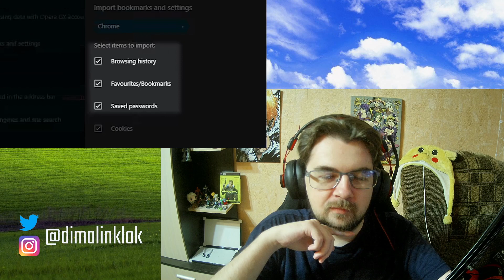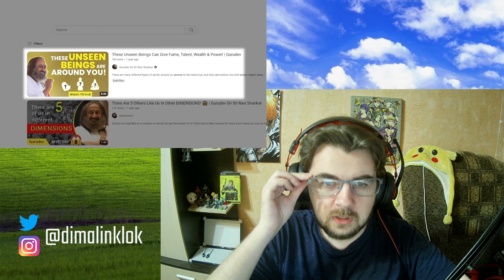Sri Sri: Ranker of The Universe | JonTron Reaction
And also a BIG THANKS to these people for their donations that keep me going: TomVinton, Nitrogsen (enok tøndel), SuperxCrazy, itsmeLenX, Serega Molodets, HI I'M ANTHONY SULLIVAN, winterchill